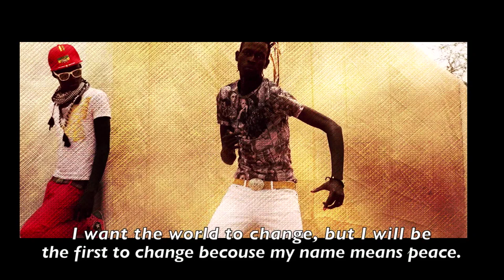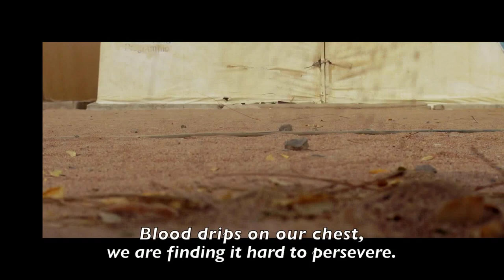'Letter to Peace Master' Music Video from UNHCR, Dadaab Refugee camp, Kenya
Watch the Peace One Day Celebration -- 'Global Truce 2012' today Peace Day live via the Peace One Day YouTube channel

If you are interested in hosting the live stream on your personal website or social media platform please